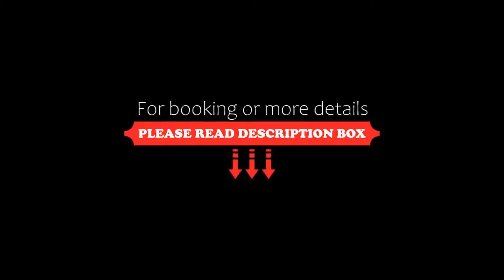Hotel Queanbeyan Canberra, Queanbeyan, Australia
About Property:
Hotel Queanbeyan Canberra is offering accommodation in Queanbeyan. Featuring a bar, the 3-star hotel has air-conditioned rooms with free WiFi. There is a restaurant serving local cuisine, and free private parking is available.
At the hotel, every room comes with a wardrobe, a flat-screen TV, a shared bathroom, bed linen and towels.
Canberra is 12 km from Hotel Queanbeyan Canberra, while Belconnen is 19 km away. The nearest airport is Canberra Airport, 5 km from the accom...
Property Type: Hotel
Address: 59 Crawford Street, 2620 Queanbeyan, Australia
Searching For
1. Hotel Queanbeyan Canberra - Queanbeyan - Australia
2. Hotel Queanbeyan Canberra - Queanbeyan - Australia Address
3. Hotel Queanbeyan Canberra - Queanbeyan - Australia Rooms
4. Hotel Queanbeyan Canberra - Queanbeyan - Australia Amenities
5. Hotel Queanbeyan Canberra - Queanbeyan - Australia Offers and Deals
Audio Credit:
Track Title: Blank Slate
Artist: VYEN